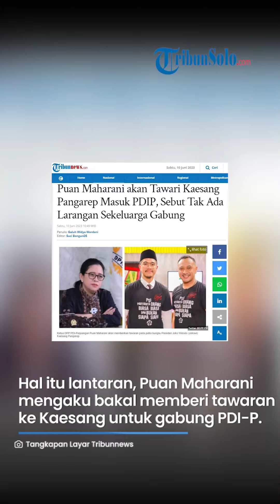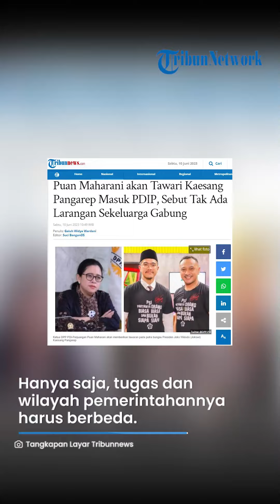Puan Maharani Serius Bidik Kaesang, Bakal Tawari Masuk PDI P, Tegaskan Tak Larang Sekeluarga Gabung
TRIBUN-VIDEO.COM - Putra bungsu Presiden Joko Widodo (Jokowi), Kaesang Pangarep tampaknya santer bakal dibidik PDI-P untuk maju sebagai Wali Kota Depok.

Hal itu lantaran, Ketua DPP PDI-P Puan Maharani mengaku bakal memberi tawaran ke Kaesang untuk bergabung ke partai berlambang banteng bermoncong putih itu.

Puan menegaskan bahwa diperbolehkan apabila satu keluarga berada dalam satu partai.

Dilansir dari Tribunnews.com pada Sabtu (10/6), Puan mengatakan tawaran itu muncul dipicu saat dirinya mendengar isu keseriusan Kaesang ingin berpolitik.

Apalagi, saat ini Kaesang tampaknya sedang dibidik Partai Solidaritas Indonesia (PSI).

Menanggapi hal itu, Puan mengatakan akan segera menanyakan mengenai hal ini.

Puan mengatakan, PDI-P sebenarnya memperbolehkan satu keluarga untuk bergabung bersama dalam satu partai.

Hanya saja, tugas dan wilayah pemerintahannya harus berbeda.

Sebelumnya diketahui, baru-baru ini Ketua Umum PSI, Giring Ganesha bertemu dengan Kaesang di podcast suami Erina Gudono tersebut.

Pada pertemuan itu juga, Kaesang dan Giring sama-sama mengenakan kaus berwarna hitam dari PSI.

Adapun tulisan yang tersemat di kaus tersebut yakni "PSI Partainya Orang Biasa-biasa dan Bukan Siapa-siapa".

Keduanya tampak foto berdua dan kemudian diunggah di akun Twitter @ DPP PSI, Kamis (8/6).

(Tribun-Video.com/Tribunnews.com)

Artikel ini telah tayang di Tribunnews.com dengan judul Puan Maharani akan Tawari Kaesang Pangarep Masuk PDIP, Sebut Tak Ada Larangan Sekeluarga Gabung.